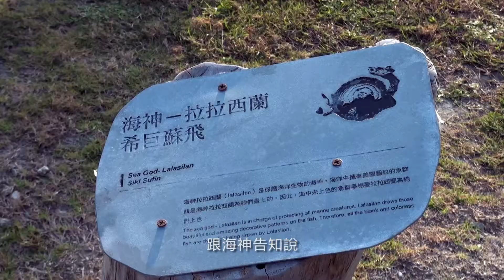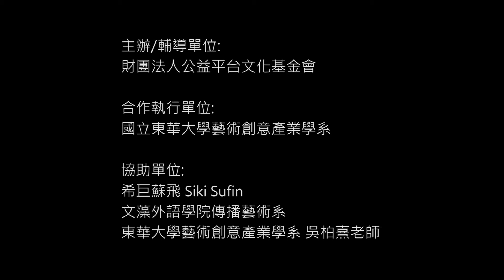ART Alliance藝術平台-花東藝術工坊拍攝計畫-希巨蘇飛木雕工作室(台東)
阿美族木雕家-希巨蘇飛，他，從部落文化出發，融和故事、歌舞、祭儀，嶄新結合為新時代的藝術表演，這樣充沛能量讓他的木雕作品猶如不被束縛的靈魂，自由自在地唱自己的歌、跳自己的舞、說自己的故事。